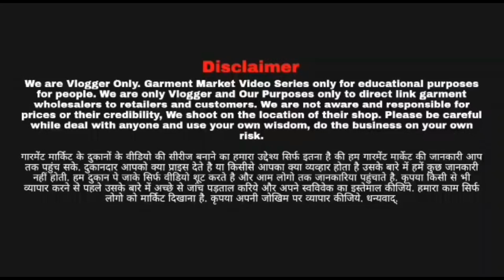Designer Kurti collection direct from manufacturer || Wholesale || Surat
kurti manufacturer karva choth karva choth ke suit
karwa chauth karva chauth karva chauth vrat cotton ke suit cut work ke suit karva special suit fashion hub and libaas jorjot ke suit online suit seller suit ki video suit ke vlog instagram ke suit
history of karva chauth करवा चौथ fashion hub kurti conner ladies cloth
ladies penhava ladies suit designer suit kurti connor kadva choth karva chauth 2022 surat textile market wholesale zone
jaipur kurti wholesale market latest kurti design 2022 wholesale zone surat kurti design 2022 kurti design kurti cotton kurti kurti factory kurti wholesale market kurti manufacturer
surat kurti wholesale market kurti cutting and stitching kurti katna
puppe kurti kurtis for girls anarkali kurti
 kurti wholesaler kurti wholesale market in kolkata kurti manufacturer
kurti manufacturer in kolkata biggest kurti wholesaler
luckhnowi chikankari kurti wholesaler in kolkata chikankari kurti in kolkata
maslin kurti wholesaler kurti collection handwork kurti
kurti design 2022 kurti neck designkurti haul
kurti neck design cutting and stitching kurti ke gale ki design
kurti plazo kurti sleeves design kurti set haul kurti hairstyles kurti stitching
kurti wholesale market in kolkata wholesale market ring road market kurti factory noukari vs business
ring road market kurti company surat type of kurtis kurti design kurti designs
types of kurtis for ladies kurtis names kurti wholesale market in delhi
kurti wholesale kurti wholesale market in mumbai kurti wholesale market in ahemdabad kurti wholesaler in kolkata kurti wholesale market in jaipur kurti wholesale market in santipur kurti
wholesale zone kurti wholesale zone wholesale zone kurti plazo set
wholesale market in delhi chandni chowk kurti wholesale delhi kurti wholesale market delhi gandhinagar festival wear dress
surat manufacturer rioyn kurti best kurti wholesaler kurti manufacturer in surat home delivery manufacturing of kurti
kurti haul kurti haul meesho kurti haul flipkart kurti haul myntra kurti haul
kurti haul amazon kurti haul tamil sale sale on kurtis
meesho haul amazon haul kurta haul flipkart kurti haul kurti haul tamil kurti haul latest kurti haul telugu kurti haul latest collection
kurti plazo kurti sleeves design kurti design 2022 kurti manufacturer in kolkata kurti manufacturer in delhi
kurti manufacturer in ahemdabad kurti manufacturer in jaipur
kurti manufacturer in surat kurti manufacturer in mumbai kurti manufacturer in hyderabad kurti manufacturer in banglore kurti manufacturer
shantipur surat wholesale market surat wholesale kurti market surat wholesale market suit surat wholesale kapada market surat wholesale kapada market ladies wear
surat wholesale shop surat wholesale market in tamil surat wholesale market dress material surat wholesale clothe market how to
how to buy kurti on instagram how to buy kurti in ajio in tamil
how to buy kurtis on myntra how to buy kurtis on ajio in telugu how to buy kurtis from meesho
how to buy kurtis on meesho in talugu how to buy kurtis from meesho
how to buy kurtis where to buy kurtis online where to buy feeding kurtis
where to buy kurta in mumbai where to buy kurta in mumbai where to buy chikankari kurti
where to buy chikankari kurti in luckhnow where to buy chikankari kurti online
kurti collection kurti wholesale kurti haul kurti design kurti video kurtis for college going girls
kurtis wholesale chickpet banglore kurtis wholesale in chennai kurtis wholesale coimbatore kurti wholesale in delhi
kurtis wholesale shop in erode kurtis wholesale madurai wholesale business ideas wholesale market in delhi
wholesale wholesale zone wholesale market in chennai business ideas kurti business from home kurti business
kurti business malayalam kurti business from home tamil kurti business tamil kurti business delhi
kurti business in pakistan kurti business in jaipur kurti business kolkata kurti reselling business in tamil
ladies kurti business in pakistan kurti business in jaipur wholesale kurti market in surat with price